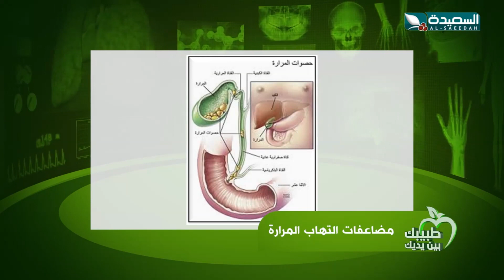لماذا يخاف بعض الاشخاص من جراحة المنظار في ازالة حصوات المرارة